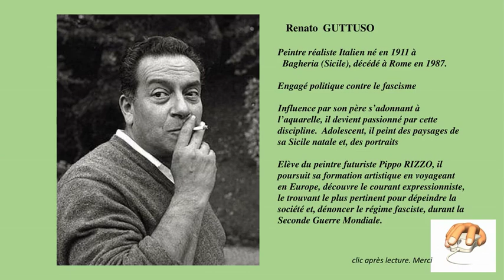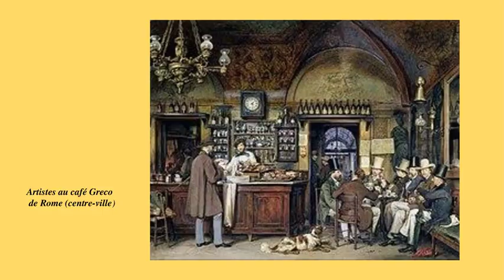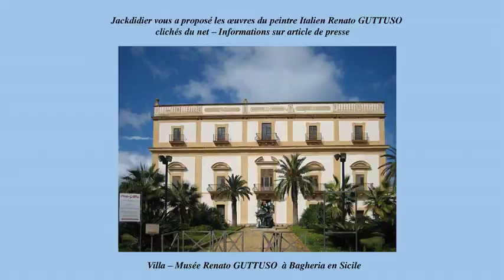Renato Guttuso peintre italien realiste